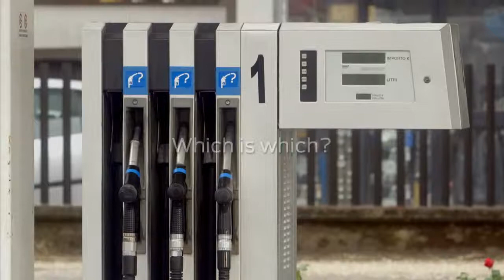Ford Kolay Yakıt Sistemi